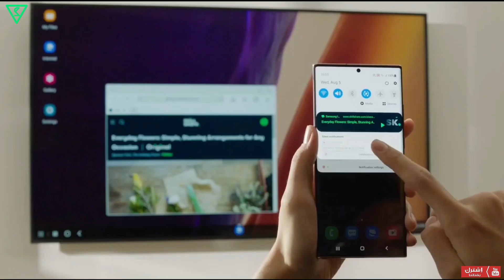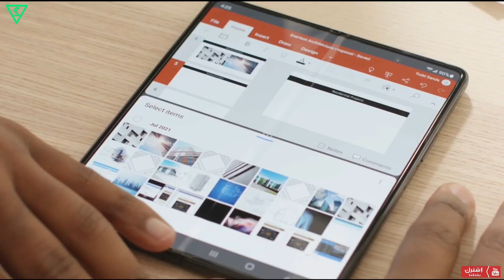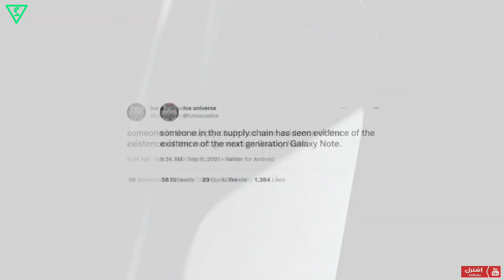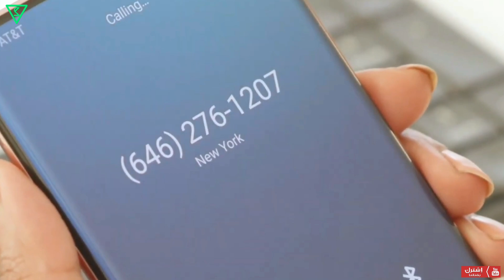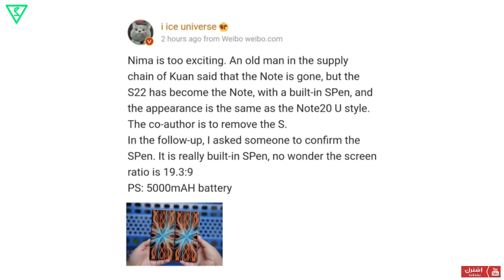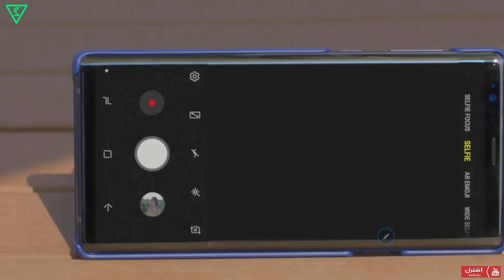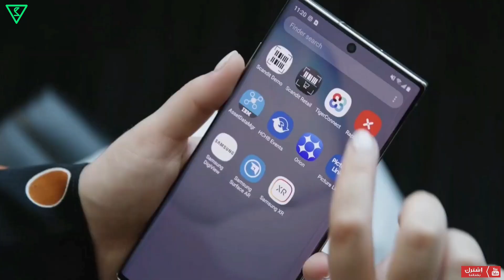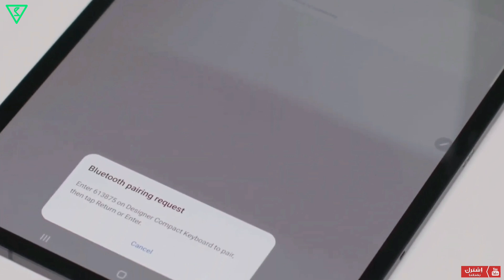جنون سامسونج: هاتف النوت راجع وبقوة |تفاصيل رهيبة عن النوت وال S| اخر تسريبات الوحش التاب S8 الترا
اخر التسريبات والأخبار الجديدة عن هاتف النوت ، ملك الهواتف من سامسونك واخر المعلومات عن التاب S8 الترا وحش الأجهزة اللوحية القادم قريبا من سامسونك..

0:00  ميمز.
0:20  المقدمة.
0:41  تسريبات اخبار النوت بالتفصيل، شنو الي ديصير ؟!
6:24  اخر اخبار التاب S8 الترا من سامسونج .